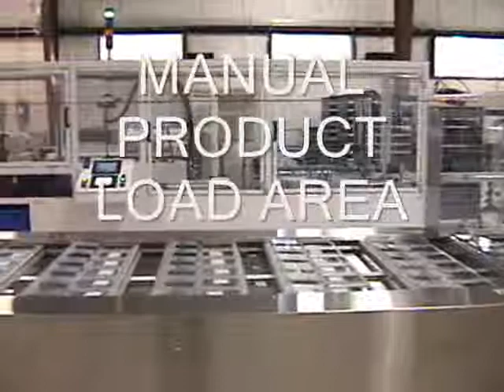Big Sky Engineering Muti-Line Clamshell Packaging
6 Lane Clamshell Packaging Machine
Extended run clamshell denester
Card placing
Lid closing
Vision inspection
Labeling